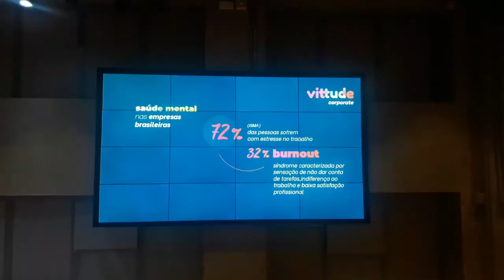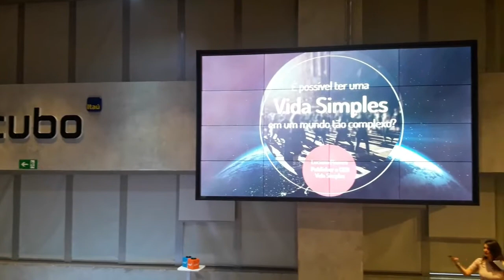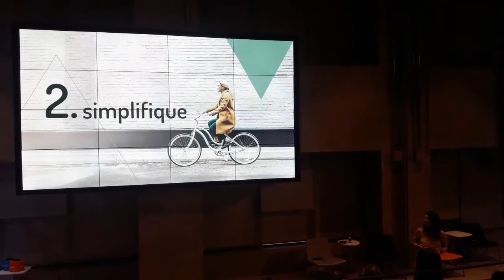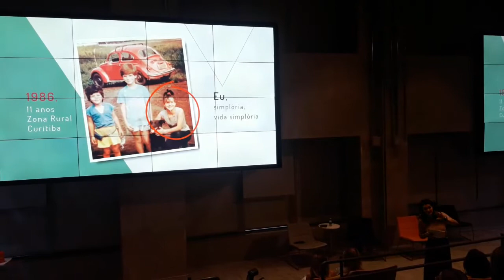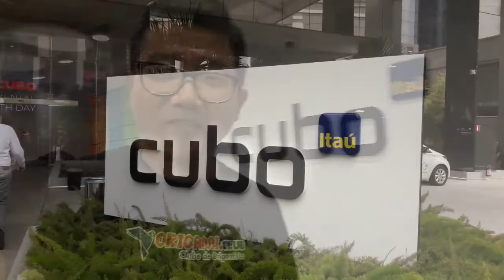Mental Health Day Vittude Cubo Coworking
Foi incrível participar do primeiro Mental Health Day promovido pela Vittude.
Conteúdo e NETWORKING de alta qualidade.

No dia 21 de janeiro acontece a primeira edição do Cubo Mental Health Day, evento focado em discutir a saúde mental dentro das organizações.
Convidamos presidentes e diretores de RH para falar sobre o retorno obtido ao investirem em saúde emocional dos colaboradores, juntamente com a visão de psicólogos sobre estresse, burnout, vulnerabilidade e resiliência e outras habilidades sociais que serão requeridas dos profissionais do futuro.

O que vai rolar!
14h00 Quando eu mudo, tudo muda

14h30 Benefícios de investir na saúde mental dos colaboradores

Com Anderson Nielson, Diretor de Gestão de Pessoas da Resultados Digitais, Márcio Tierno, CEO da RSI, e Renata Albuquerque, Médica do Trabalho do Grupo O Boticário

15h30 Inteligência emocional e resiliência: habilidades para o sucesso

Com os psicólogos Hélio Malka Y Negri, Andrea Hellena e Ana Paula Dias

16h30 Estresse e burnout no ambiente de trabalho

Com os psicólogos Giovane Oliveira e Karina Mesquita

Com Luciana Pianaro, CEO da revista Vida Simples

17h30 É possível ter  uma vida simples em um mundo tão complexo?

Com Manoel Lemos e Romero Rodrigues, sócios da Redpoint eventures